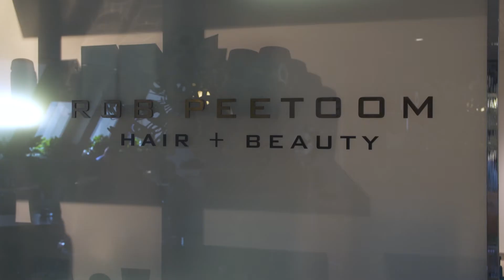Moederdag 2017 trouwjurk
Ter ere van Moederdag werden een aantal moeders ook dit jaar verrast met een door hun eigen kind ontworpen jurk. Voor één moeder werd deze jurk extra bijzonder; zij zal er in trouwen! Dochter Jara ontwierp voor haar moeder Marije dit exemplaar en in het filiaal in Amsterdam werden de dames volledig verzorgd; van prachtige pumps voor onder de jurk tot een feestelijke manicure.